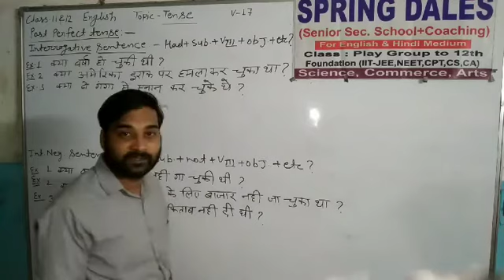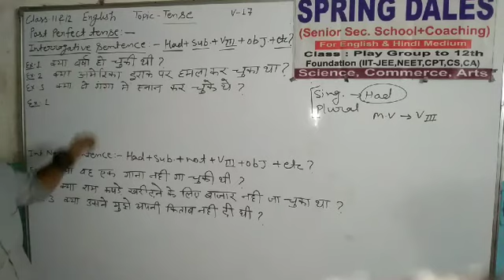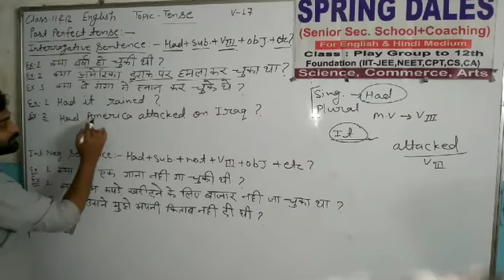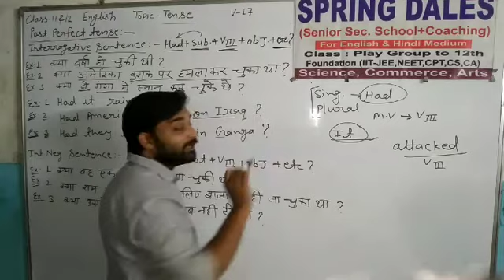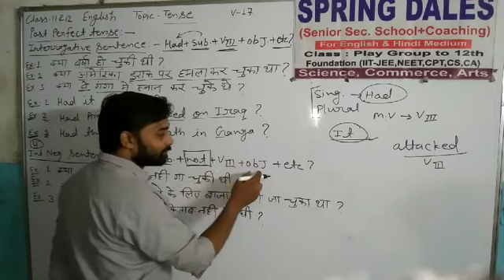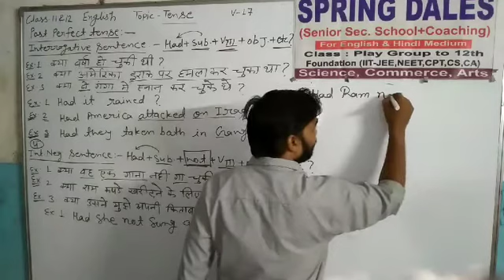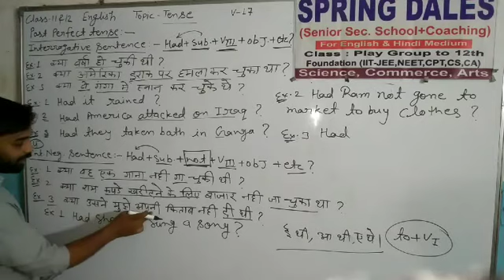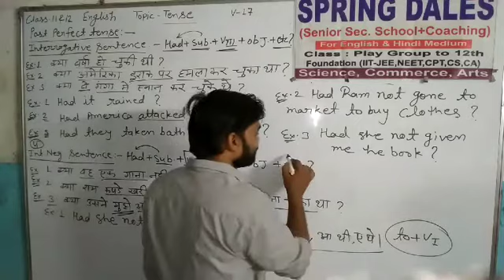Class-11 12 English (tense) v-17